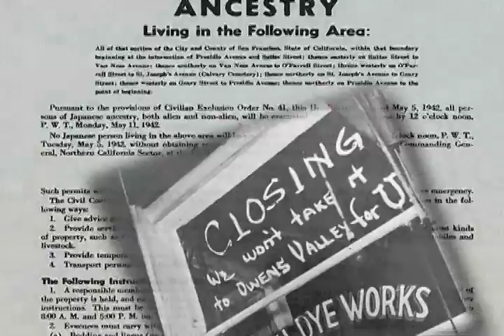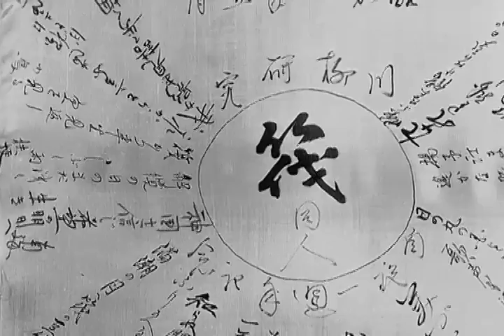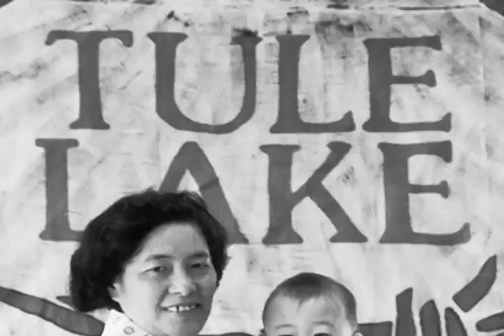Hiroshi Kashiwaji: A Meeting In Tule Lake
A poem by Hiroshi Kashiwagi about  his incarceration as a young man in Tule Lake Internment - Segregation Center and his return on a Tule Lake Pilgrimage.

Filmed and edited by Anders Tomlinson.    Music by Denver Clay.  Produced by Anders Tomlinson, Hiroshi Kashiwagi. and Jimi Yamaichi.